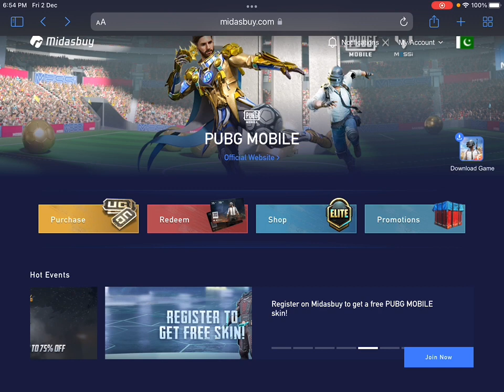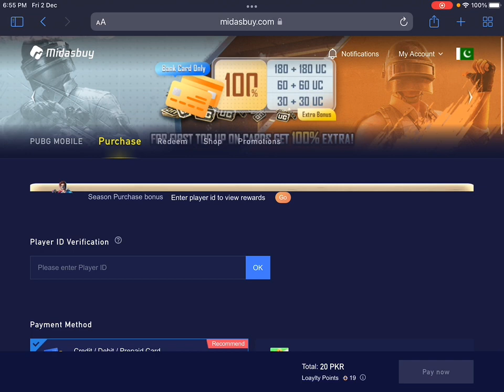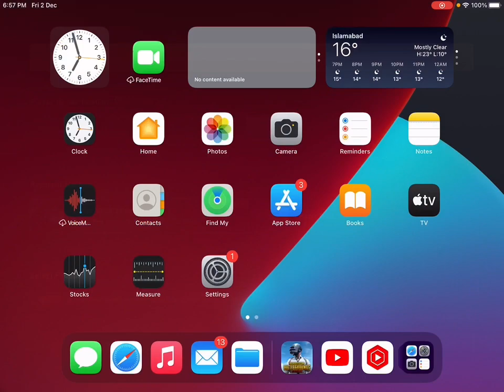Midasbuy Uc Purchase Problem Solved How To Uc Pubg Mobile Purchase In Midasbuy Pubg Mobile Uc Problm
medasbuy purchase uc solve midasbuy easypaisa not working Midasbuy otp problem easypaisa midasbuy jazzcash error midasbuy easypaisa otp code midasbuy easypaisa error midasbuy problem
jazz cash uc buy
jazzcash uc purchase
 jazzcash se uc kaise le midasbuy error
 midasbuy uc not received midasbuy easypaisa midasbuy jazzcash otp jazzcash uc error
erroR
 jazzcash uc error midasbuy Midasbuy easypaisa prime plus
 midasbuy easypaisa error midasbuy easvpaisa otp code not received
HOW TO PURCHASE UC FROM MIDASBUY
PURCHASE UC FROM MIDASBUY IN PAKISTAN
HOW TO PURCHASE UC FROM MIDASBUY WITH EASYPAISA and JAZZCASH AND TELENOR SIM
PURCHASE PUBG MOBILE UC WITH EASYPAISA
how to purchase UC with jazzcash and easy Paisa
HOW TO PURCHASE UC FROM MIDASBUY WITH EASYPAISAand JAZZCASH AND TELENOR SIM
PURCHASE PUBG MOBILE UC WITH EASYPAISA JAZZCASH
pubg mobile uc kis tarha kharide
easypaisa se uc kaise kharide
how to buy uc from jazz cash,jazz cash pubg uc purchase
uc purchase karne ka tarika
uc purchase karne ka tarika with jazz cash
Midasbuy uc purchasing problem
How to purchase uc in Midasbuy
Midasbuy cannal in maintenance jazz cash
midasbuy easypaisa not showing
midasbuy easypaisa channel in maintenance
midasbuy easypaisa error
pubg uc purchase jazzcash
medasbuy purchase uc solve
midasbuy easypaisa not working
Midasbuy otp problem easypaisa
midasbuy jazzcash error
midasbuy easypaisa otp code
midasbuy easypaisa error
midasbuy problem
jazzcash uc purchase
jazzcash se uc kaise le
midasbuy error
midasbuy uc not received
midasbuy easypaisa
midasbuy jazzcash otp
jazzcash uc error
erroR
mids errror
midasbuy error 312
error midasbuy
error jazzcash
jazzcash uc error midasbuy
Midasbuy easypaisa prime plus
midasbuy easypaisa error
midasbuy easypaisa otp code not received
midasbuy easypaisa pakistan
midasbuy easypaisa pubg lite
midasbuy easypaisa free fire
midasbuy jazzcash otp
midasbuy jazzcash error
midasbuy jazzcash not showing
midasbuy jazzcash pakistan
midasbuy jazzcash
midasbuy uc purchase jazzcash
midasbuy uc purchase jazzcash error
midasbuy uc purchase jazz cash 2022
midasbuy uc purchase
midasbuy uc purchase error
midasbuy uc purchase easypaisa
midasbuy uc purchase problem
midasbuy uc purchase gift
midasbuy uc purchase problem in pakistan
midasbuy par error ku a raha ha
sorry,sorry we were unable complete your purchase
midasbuy error
AJ midasbuy Sy UC purchase na Karoo
UC purchase na Karoo
error midasbuy
midasbuy par error a raha ha
sorry we were unable to complete purchase midasbuy
pubg midasbuy UC problem
midasbuy not working